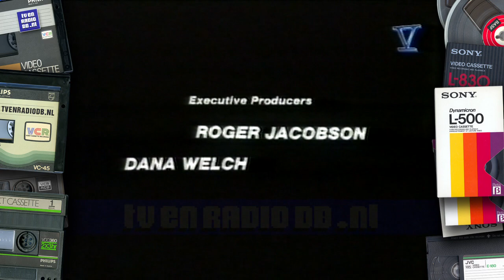TV: RTL5 - Bestemming Amerika (filmweek) promo, Formule 1 promo (19940610)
RTL5 promos uitgezonden op 10 juni 1994.
Source: Betamax.